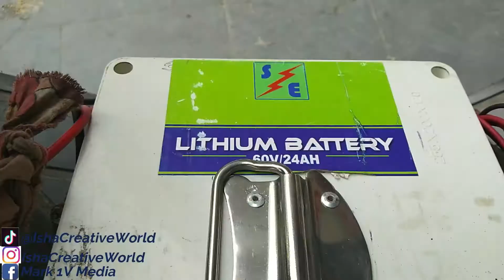Convert petrol scooter to electric bike at home || Speed 60km/hr in telugu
copy right free song credit
Cartoon - On & On (feat. Daniel Levi)
super Bike Specs
72Volt 60Ah Battery
6KW hub motor with Peak power of 10KW
Range 200Km in single charge
top speed 100Km

My gears
Nokia 6.1 Plus
mike
Selfi stick

electric motorcycle
electric dirt bike
electric motorcycle for kids
electric motorcycle kids
camaro rs
electric dirt bike razor
electric motorcycle for sale
harley-davidson electric motorcycle
electric motorcycles for sale
camaro z28 1980
electric motorcycle for adults
sur-ron electric dirt bike
best electric motorcycle
electric motorcycle harley
2000 camaro ss
alta electric dirt bike
damon motorcycles
cheap electric motorcycle
1994 z28 camaro
electric motorcycles for adults Convert petrol scooter to electric at home || Speed 60km/hr and 60Km/Charge

Seagul Enterprises :
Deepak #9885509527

lithium ion battery version
lithium ion e bike
lithium ion electric bike